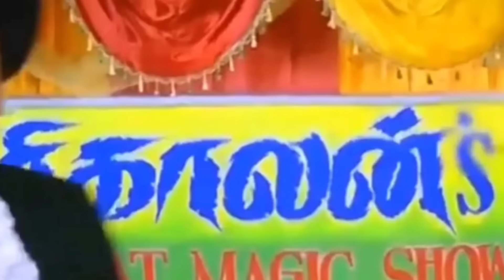1st Time Playing In Death Park 🤡 || Horror Gameplay In Tamil || Lovely Boss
1st Time Playing In Death Park 🤡 || Horror Gameplay In Tamil || Lovely Boss

Death Park game play video this video very funny and horror game Death Park 1 . Funny speaking or funny commentry .. this is Tamil gameplay

Death Park 1 Escape ❤️